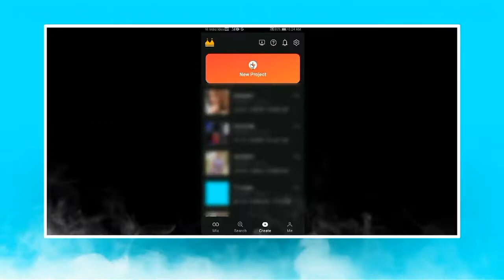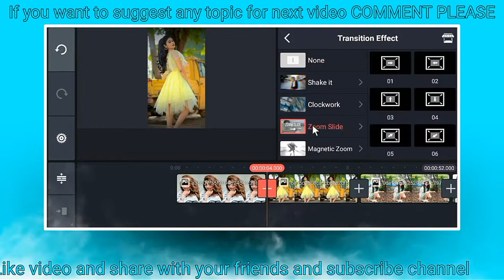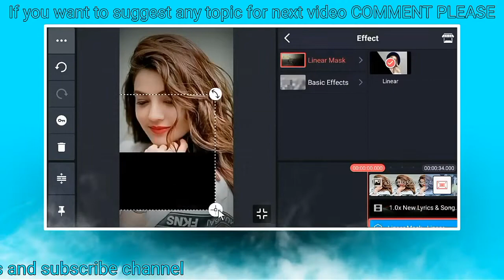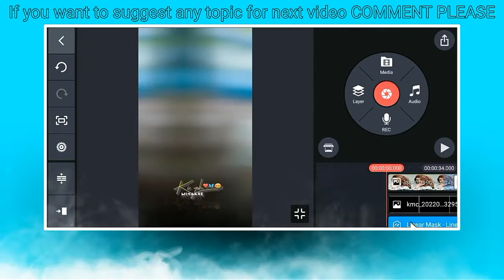Trending Lyrics Whatsapp Status Video Editing Tutorial | Kinemaster Video Editing | Template Video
Hello, Friends अगर आप मुझसे कोई भी वीडियो बनवाना चाहते हैं तो उसके लिए आपको कुछ Charges Pay करने होंगे

Whatsapp number👇

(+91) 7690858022